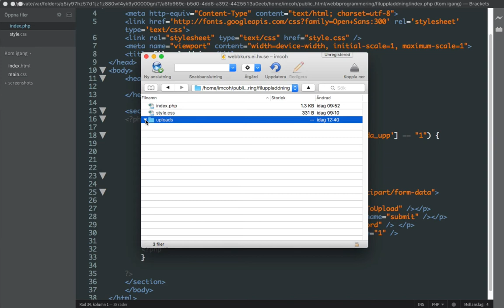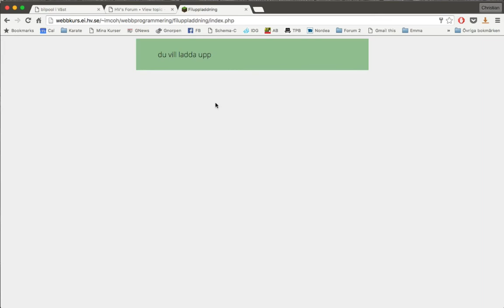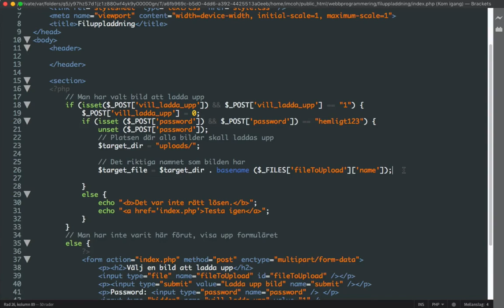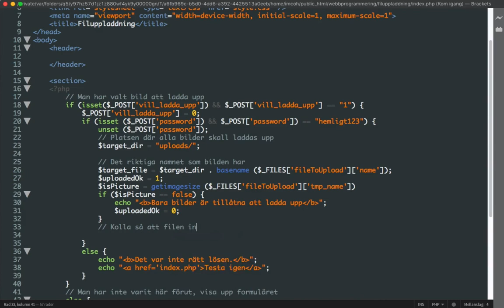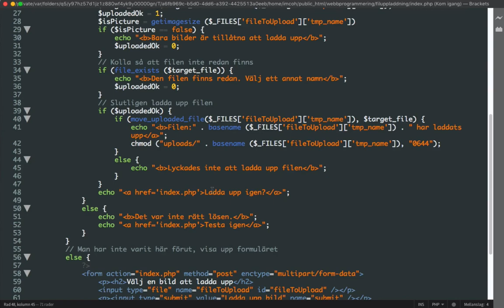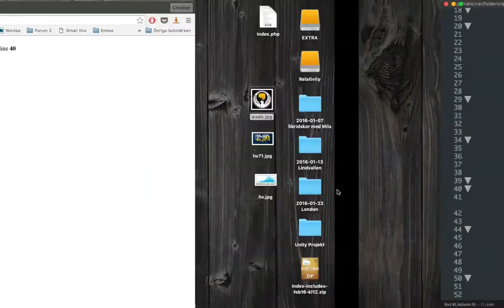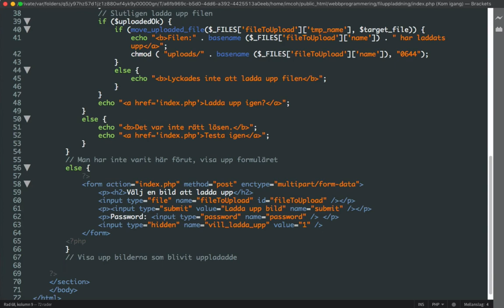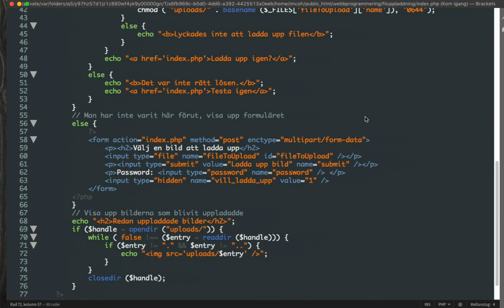Filuppladdning i PHP